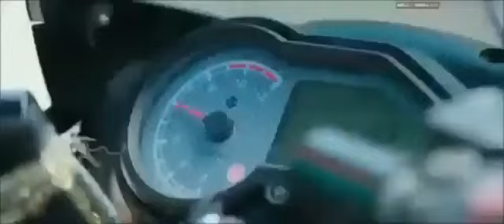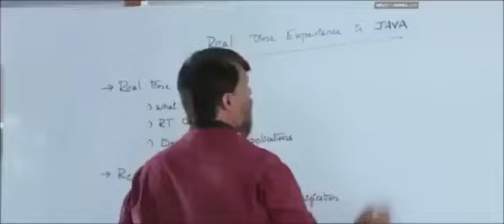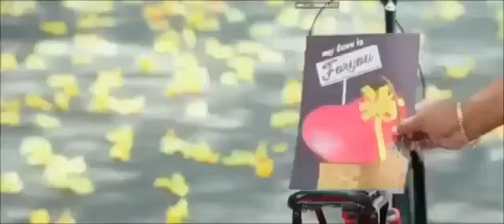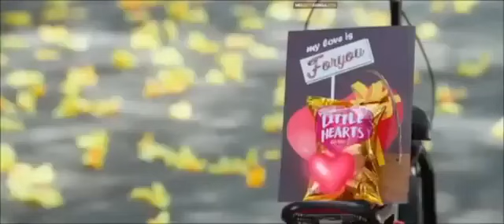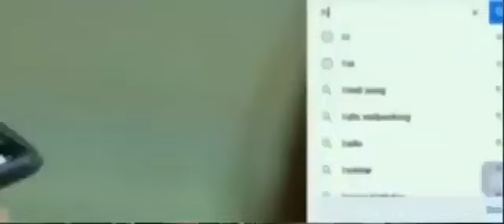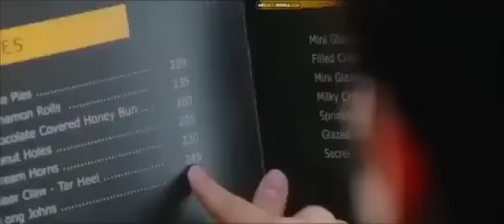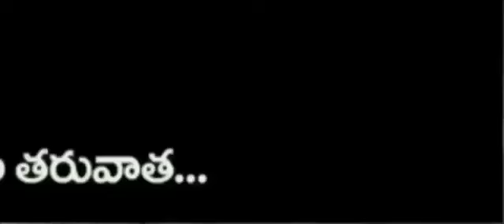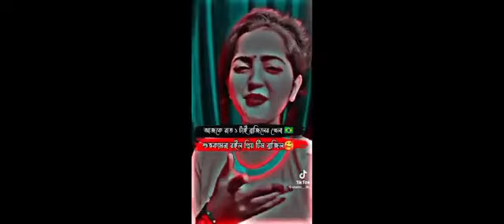New bangla tamil dubbing movie.